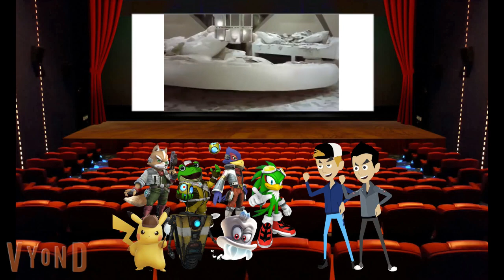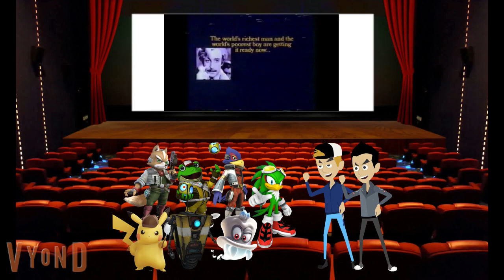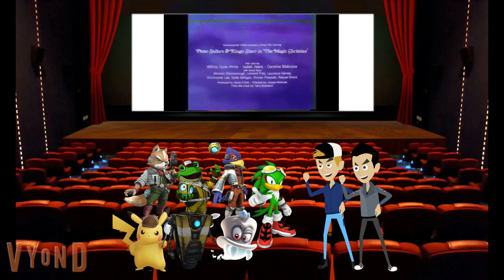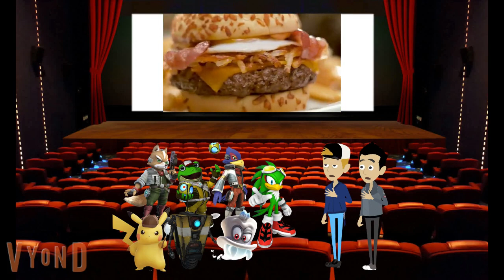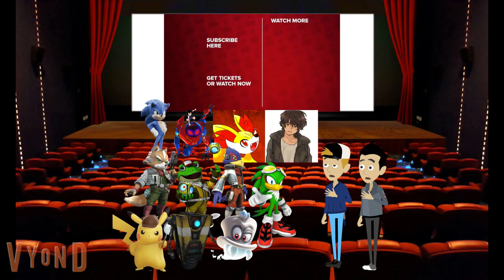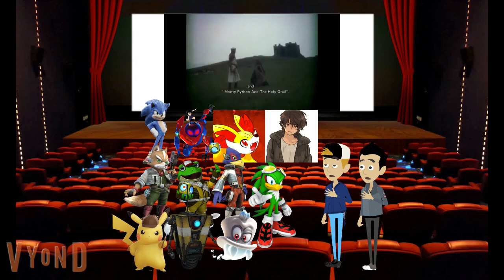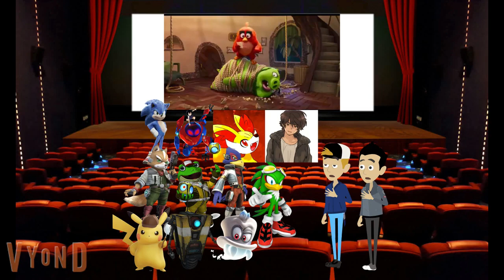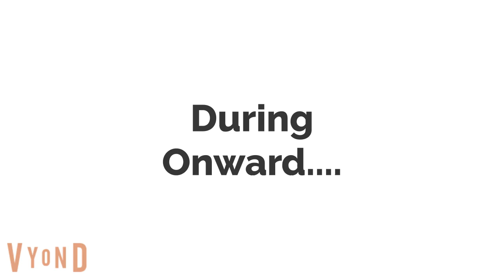Raven and Christo force the good guys to watch FTC (1972)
FTC = Fritz the Cat

Full Title: Raven and Christo force the good guys to watch Fritz the Cat (1972)/Tyler-San, Fennekin Flame Boy, and Peni Parker change it from Fritz the Cat (1972) to Onward (2020)

Raven and Christo had no business forcing the good guys to watch Fritz the Cat (1972). Congrats Tyler-San, Fennekin Flame Boy and Peni Parker for changing it from Fritz the Cat (1972) to Onward (2020)

Cast:
Paul as Raven/Tyler-San
James as Christo
Eric as Detective Pikachu/Falco Lombardi
Young Guy aka Charlie as Claptrap/Cappy
Brian as Bowser Jr./Sonic the Hedgehog (2020)/Jet the Hawk
Princess as Peni Parker
Joey as Fennekin Flame Boy
Kimberly as Slippy Toad
Steven as Fox McCloud
Lee as Mario
Russell as Sonic.EXE, originally Simon